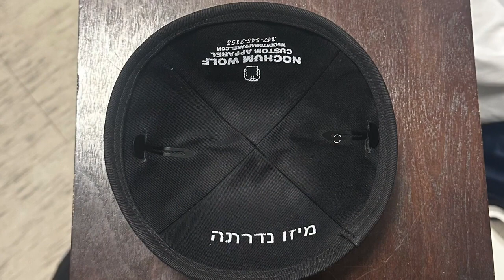Rabbi Daniel Kalish: Why does it say ״מיזו נדרתה״ in the Waterbury Yarmulke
** REMEMBER TO FORWARD THIS TO INSPIRE OTHERS!
** CHECK OUT THESE OTHER SOURCES OF 'TP' CHIZUK AND INSPIRATION FROM AVI:
** THE 'TP' WHATSAPP BROADCAST **
To be added to my whatsapp broadcast and receive tons of chizuk & inspiration (NOT JUST VIDEOS) simply whatsapp a request to
** THE 'TP' PODCAST **
After you choose the ‘app’ that you want to use to hear the podcast remmeber to click ‘FOLLOW’ to be automatically notified any time I add new content!
** Inspirational LIFE-ALTERING books by: @vi **
Enjoyable for the whole family!!
GPS! NAVIGATION for YOUR SOUL! (Topic: Life Challenges!)
CPR! RESUSCITATION for YOUR SOUL! (Topic: Shabbos!)
Published by ARTSCROLL
** “TWiSTED Parenting” is a method developed by Avi Fishoff to guide parents of children in severe crisis. Avi personally trains and guides parents from all over the world.
All parents must have their own Daas Torah involved to pasken any shailos that may arise.
Avi has many haskamos of leading Gedolim.
All parents under Avi's guidance in the Crisis Center must have their own Daas Torah involved to pasken any shailos that arise.
Avi has hundreds of haskamos of Gedolim.
 אבי פישאהף מדריך מאות משפחות כבר מעל 20 שנה
כל השירותים של אבי הם תחת דעת תורה וחינמיים לגמרי
כדי לקבל את החיזוק היומי שלחו את הבקשה שלכם בוואטסאפ